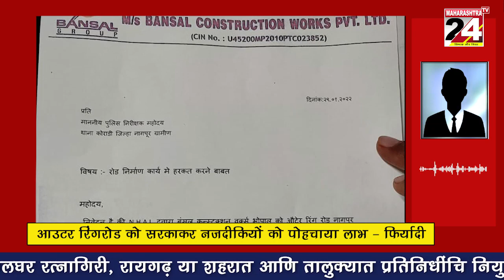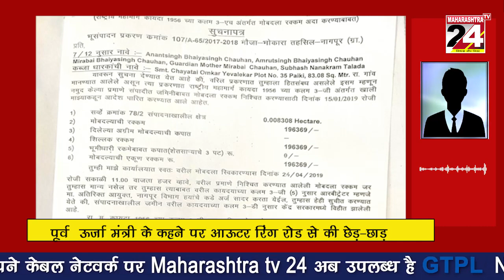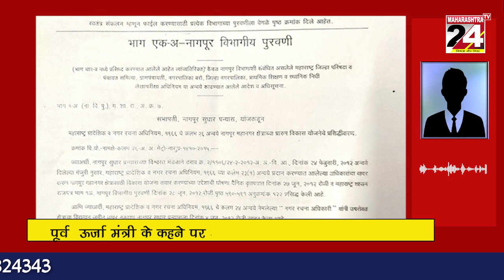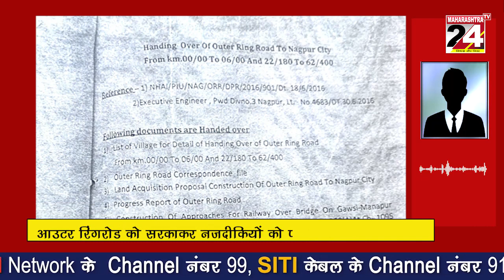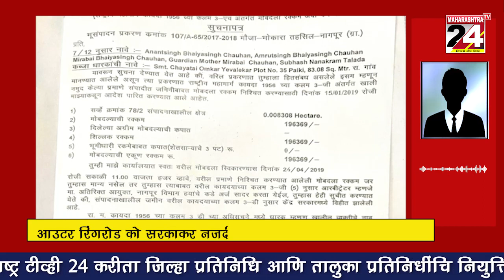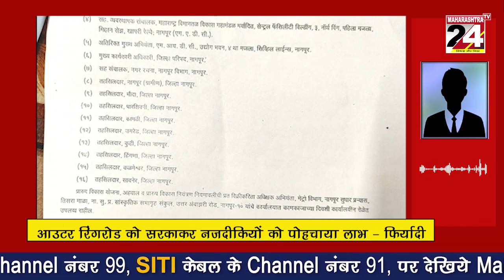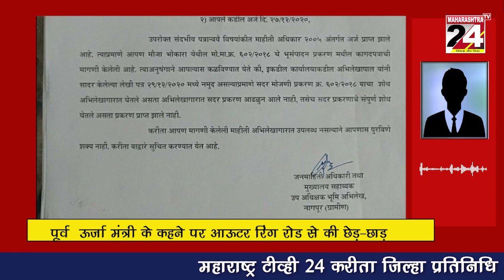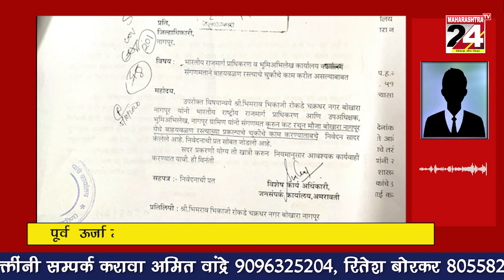पूर्व ऊर्जा मंत्री के कहने पर आऊटर रिंग रोड से की छेड़-छाड़